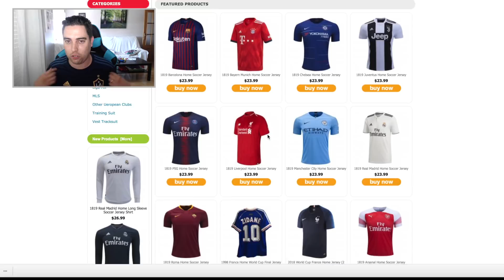FIFA 19 DEMO !!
AQUÍ encontraréis TODA LA INFORMACIÓN de la DEMO de FIFA 19 !!
✅Hoy os traigo un video de información sobre la fecha de salida de la demo de fifa 19, los equipos que traerá y los modos de juego, espero que valoréis la información y peteis el video a like!!
tu canal de fifa , kikifutfifa

😃Hola a todos bienvenidos a mi canal me llamo Jesús pero todos me conocen como KIKIFUTFIFA o KIKI a secas y mi canal trata sobretodo de EQUIPAZOS y PLANTILLAS COMPETITIVAS de FIFA 18 ULTIMATE TEAM sacar el mejor jugo al juego de fifa probando todo tipo de plantillas y de todos los precios, nacionalidades y hibridos de todo tipo, pasando de equipos caros hasta equipos baratos y chetados, suscríbete para no perderte ninguno de mis equipos originales y exclusivos :)